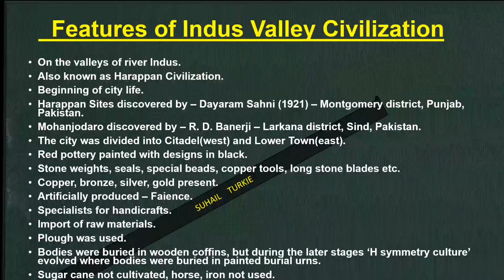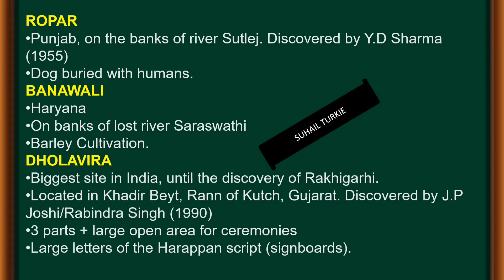Indus Valley Civilisation - Ancient History By Suhail Turkei@suhailturkie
Indus Valley Civilisation - Ancient History By Suhail Turkei @UPSC HISTORY GURU